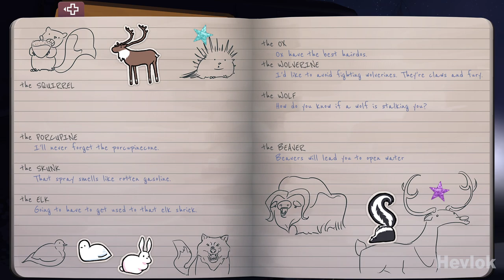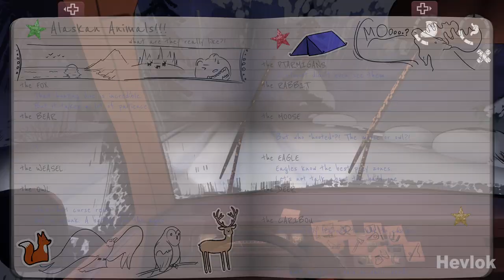THE RED LANTERN | HAW WAY Gameplay Walkthrough No Commentary FULL GAME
What happens if narrative game and rogue-lite have one passionate night together? Do you want to know which of the animals you like less than dogs? Is a puking owl a bad omen? Let's play.

►If you can afford to be generous - Streamlabs donations and tips

The Red Lantern is a resource management narrative game where you and your team of five sled dogs must survive the wilderness and find your way home. You play as The Musher as she sets out to build her dog sledding team and her new life.

In this series of lets play, you will see the The Red Lantern walkthrough from the part 1 to the very end. The purpose of all of this is to show the The Red Lantern gameplay to aid the playthrough, including all endings, all boss fights, and full game on PC. Gameplay and walkthrough will be with no commentary.

So, friend, be lazy, take snacks, sit in a cozy place and watch a video and enjoy!